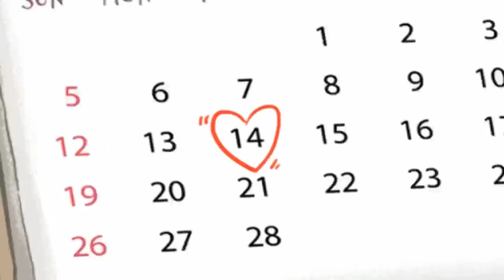Treatment ASMR Parasites, trypophobia, pustule treatment, skin care for valentine day